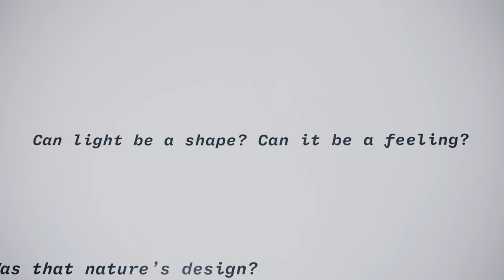Sans Souci Lighting | Milano Design Week 2023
The Sans Souci team has returned from a phenomenal week at this year’s Fuorisalone and Euroluce expos where we launched 19 new products as a part of our 2023 portfolio.